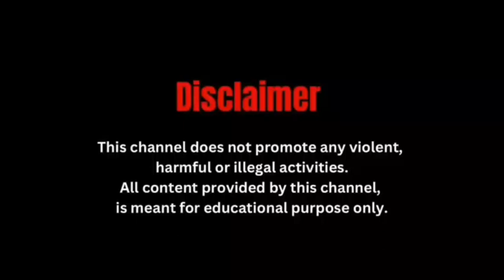बारिश के जलजमाव से परेशान सिलीगुड़ी वासियों ने मेयर से कीं शिकायतें